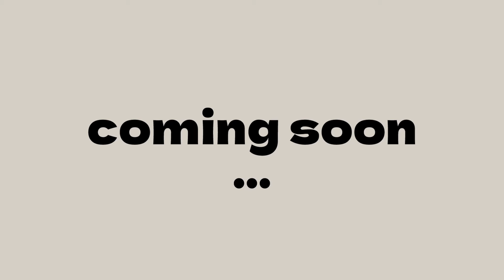【TNT时代少年团】《非我不可》剧情版预告 𝑪𝒉𝒂𝒑𝒕𝒆𝒓-𝟭｜第三张专辑「叁重楼」- L2 Track2｜𝟮𝟬𝟮𝟰.𝟬𝟮.𝟮𝟭 𝟭𝟬:𝟬𝟬 𝙘𝙤𝙢𝙞𝙣𝙜 𝙨𝙤𝙤𝙣…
鼓足勇气试探，你会答应我吗？情绪反复横跳，像未开奖的彩票！期待落空，灵魂出逃，开启无限待机模式。

2019年8月25日，真人秀节目《台风少年蜕变之战》落幕，马嘉祺，丁程鑫，宋亚轩，刘耀文，张真源，严浩翔，贺峻霖七人正式成团。
10月11日，由七人组成的团体正式公布团名为“时代少年团“，英文名为”Teens in Times”，缩写为“TNT“， 寓意着组合未来将火力全开，势不可挡。代表作：《全校通报》，《无尽的冒险》，《爆米花》，《梦游记》，《姐姐真漂亮》，《相遇》等。